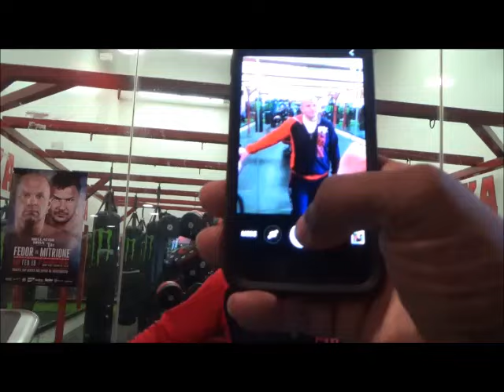5150 Presents - Bellator 172 Open Workouts - Fedor vs Mitrione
Bellator open work out and media day for the Fedro vs Mitrione card held at the SAP Center in San Jose.